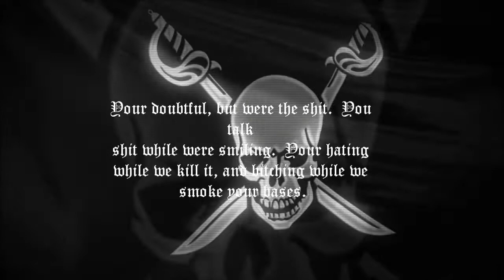zsizzle vs outlaw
bye outlaw